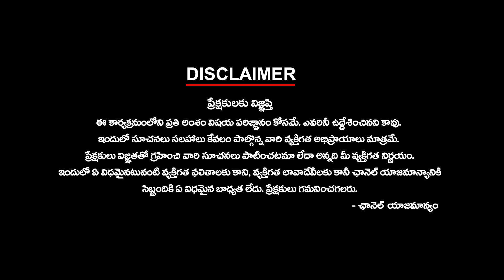ముస్లిం రిజర్వేషన్ల రద్దు - బీజేపీ సెల్ఫ్ గోల్ ! | Modi | Amith Sha | BJP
ముస్లిం రిజర్వేషన్ల రద్దు - బీజేపీ సెల్ఫ్ గోల్ ! Muslim reservations - BJP's self-goal!